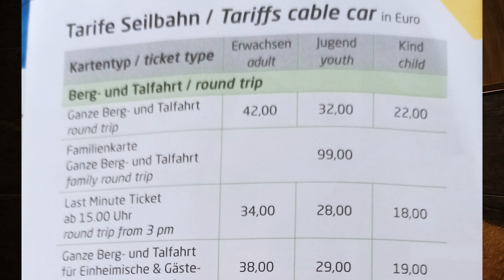Berchtesgaden - 2023 - Wandern in den Alpen - Teil 8 - Jenner bis zur Schneegrenze